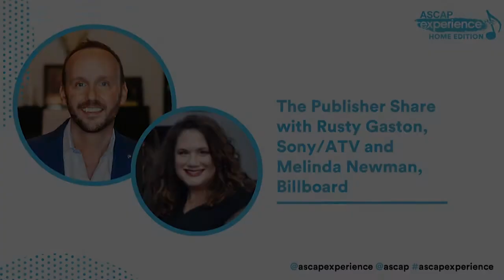Nashville Music Publishing with Rusty Gaston of Sony/ATV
Listen in as the CEO of Sony/ATV Music Publishing Nashville, Rusty Gaston, talks about his journey from a successful indie music publisher to his new digs at one of the world's most prominent publishing imprints where he oversees a catalog including some country music greats as Kelsea Ballerini, Alan Jackson, Miranda Lambert, Willie Nelson, Josh Osborne, Dolly Parton and Darius Rucker. He'll explain what he looks for in a new signing and opine on what makes a successful collaboration between a publisher and a writer. Tune in whether you've got your heart set on a Nashville songwriting career or just want to hear some wisdom from one of the most prominent execs in country music.

Sign up to receive the latest updates on future ASCAP Experience events